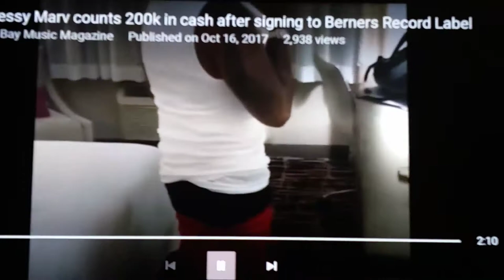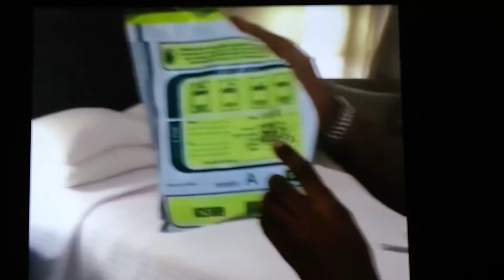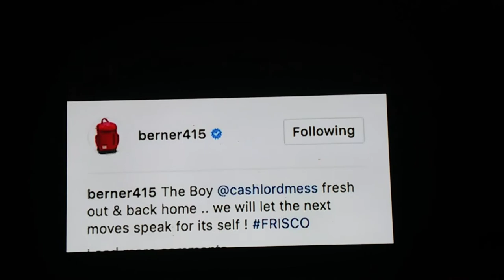Messy Marv Home from Prison (1st day out) Signs to Burner an counts 300k in Cash from Signing Bonus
Messy Marv recently released from prison after doing 2 years plus. Comes home an signs record deal with Burner an gets 300,000 signing bonus. As messy counts out at least 100,000 cash for the people on his Social Media... Lets see what Mess does with his new situation. Like Comment an share the video an Subscribe to the channel for more Hip Hop News Info an Music..